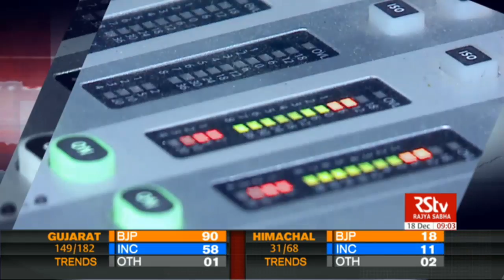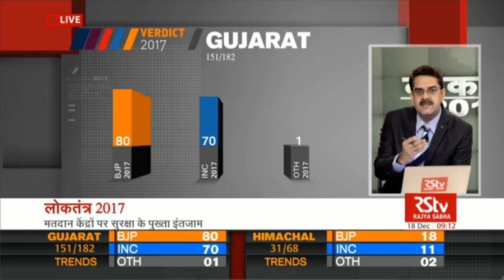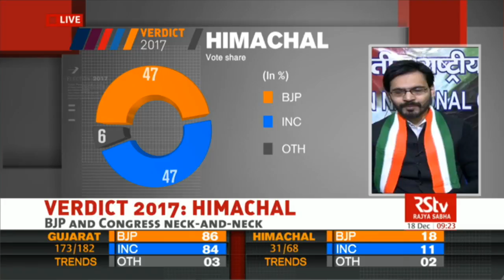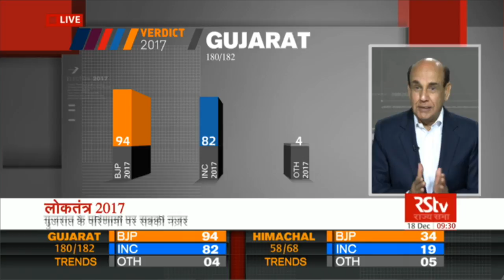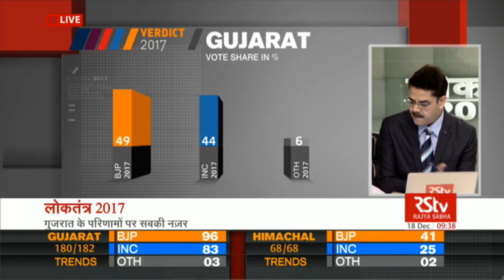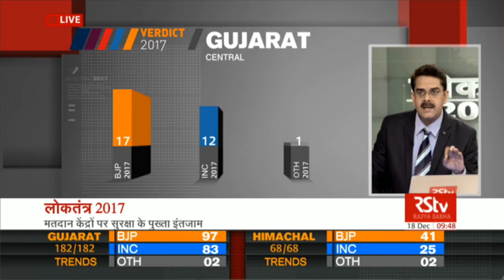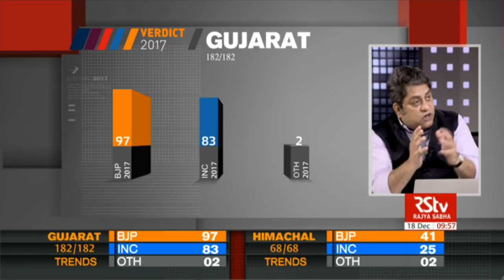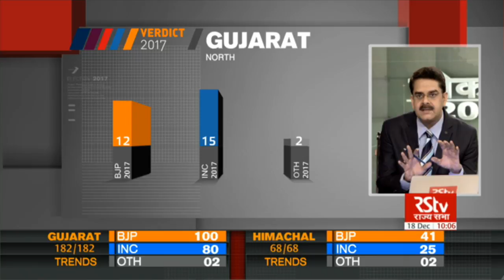Gujarat, Himachal Assembly Election Results 2017 |Part-3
Special broadcast of Gujarat, Himachal Assembly Election Results